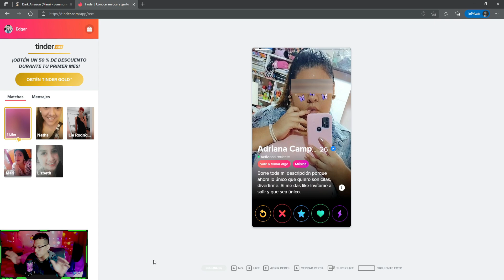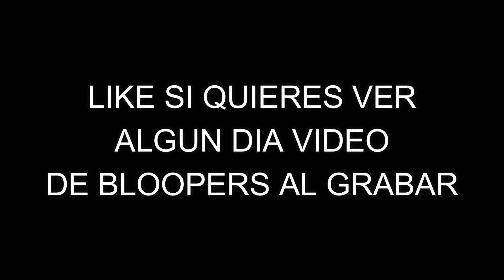SUMMONERS WAR: ¿QUIÉN ES MEJOR ANTI REVIVER?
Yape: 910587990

revision de cuentas: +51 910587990